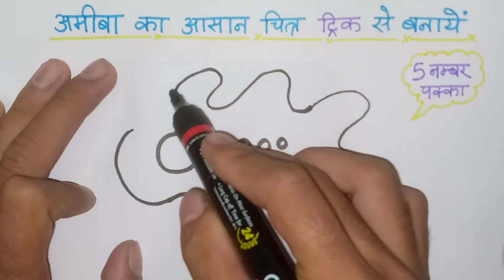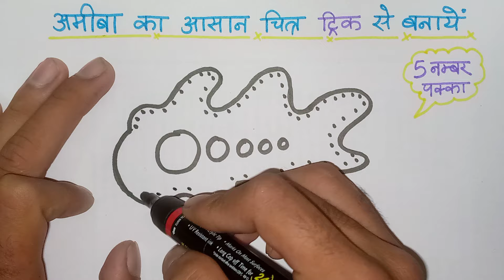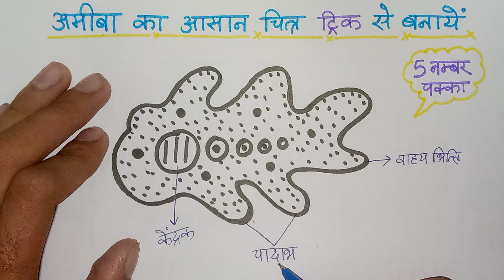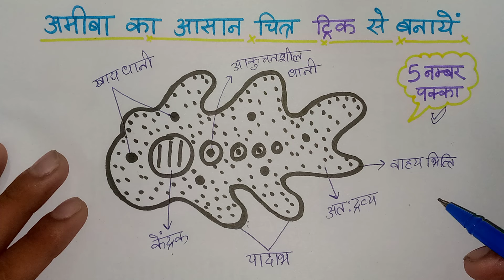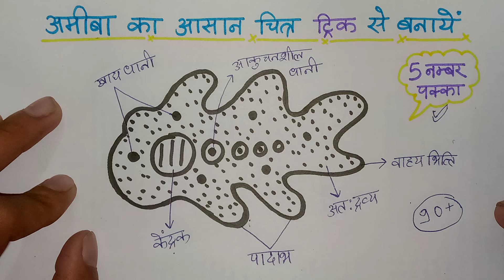अमीबा का चित्र कैसे बनाएं || Ameba Diagram || How To Draw Amoeba Easily || Board Exam Important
अमीबा का चित्र नाम सहित || easy diagram || amoeba diagram
अमीबा में पोषण का चित्र आसानी से बनाना सीखे | Easy Drawing step by step for beginners
how to draw amieba diagram | अमीबा का चित्र कैसे बनायें।
अमीबा कैसे बनाएं अमीबा का चित्र कैसे बनाएं अमीबा का चित्र बनाना सीखे
अमीबा का चित्र कैसे बनाये ,very easy diagram of amiba
how to draw amoeba step by step/diagram of amoeba
Amoeba drawing with dots trick easy/ how to draw amoeba
How To Draw Amoeba step by step for beginners !
Amoeba ka chitra // How to draw Amoeba // Amoeba

📌नर जनन तंत्र का चित्र कैसे बनायें|How to draw male reproductive system| nr janan tantra ka chitra

Your Queries -
अमीबा का चित्र
अमीबा
अमीबा का चित्र कैसे बनाएं
अमीबा का चित्र कैसे बनाया जाता है
अमीबा का नामांकित चित्र बनाइए
अमीबा का सचित्र वर्णन कीजिए
अमीबा क्या है,अमीबा में पोषण
अमीबा का फिगर बनाइए
amoeba diagram
amoeba
easy amoeba diagram
diagram of amoeba
how to draw amoeba
how to draw amoeba diagram
amoeba drawing
science diagram
how to draw diagram amoeba
amoeba diagram easy way
labelled amoeba diagram
drawing amoeba
easy amoeba diagram drawing
how to draw amoeba step by step
amoeba diagram for science project
ameeba diagram
biology diagram
amoeba diagram drawing
draw amoeba diagram easily
how to draw amoeba easy
अमीबा प्रजनन
अमीबा अपना भोजन कैसे प्राप्त करता है
अमीबा जीव द्रव
अमीबा प्रोटियस
अमीबा की संरचना
अमीबा भोजन
अमीबा कैसे बनाएं
अमीबा विवरण
अमीबा पहचान
संरचना अमीबा
अमीबा परिभाषा
अमीबा में पोषण की प्रक्रिया
easy drawing
easy drawings
drawing easy
drawing
cute drawings
very easy drawing
drawing tutorial